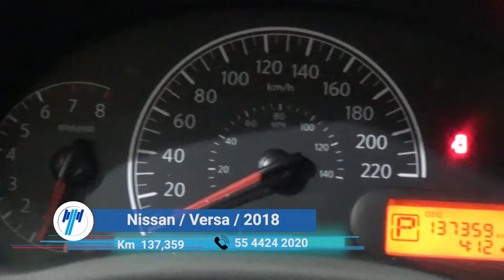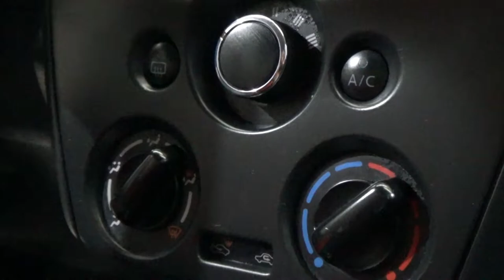Nissan / Versa / 2018 -7431